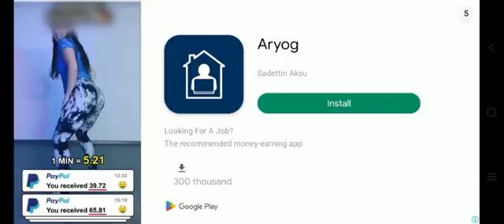tractor video game 🎮🚜🚜